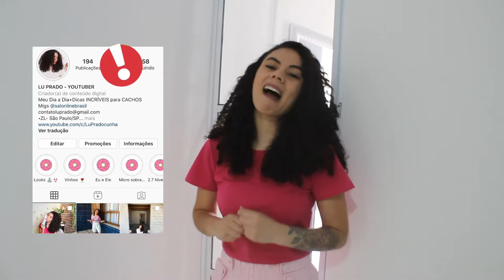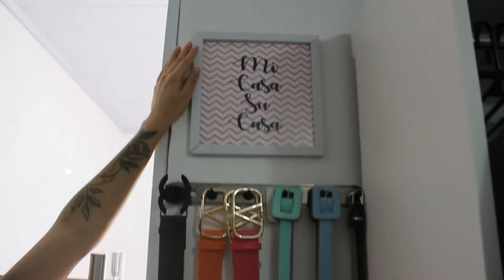TOUR PELO CLOSET DE BLOGUEIRA l Lu Prado